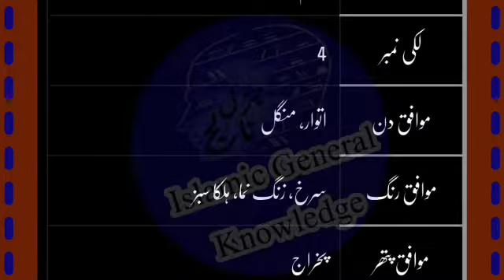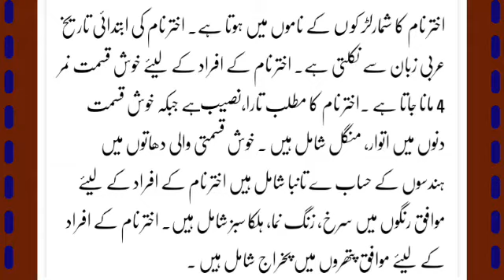Akhtar name meaning in Urdu | Akhtar name ka matlab | Akhtar name ke mayne اختر نام کا مطلب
Assalamu alaikum
 ummeed karte hai Aap log Aafiyat ke sath honge.

السلام علیکم ورحمةالله وبرکاته
امید کرتے ہیں آپ لوگ عافیت کے ساتھ ہونگے

میرانام محمد حذیفہ ہے میں جامعہ اسلامیہ اشاعت العلوم اکل کوا نندر بار
کا فاضل ہو
اور میرا وطن  ضلع جالنہ مہاراشٹر ہندستان ہے

 Hai Ke Akhtar Naam Ke Kya Mayne hai
 aur Akhtar naam ki jins kya hai
aur kis mazhab me ye naam rakha jata Hai
aur Akhtar naam ki likhi number kya hai
 Akhtar naam ka muafiq din kya hai
 aur muafiq dhaate kya hai
muafiq rang kya hai?

Video passand aye to like 👍 karen aur channel

Filhal to main is channel per naamon ki meaning vagaira vagaira upload kar raha hoon Iske bad general knowledge ke a question answer common sense Sawal jawab aur aur Urdu paheliyan Urdu riddles vagera vagera upload karunga